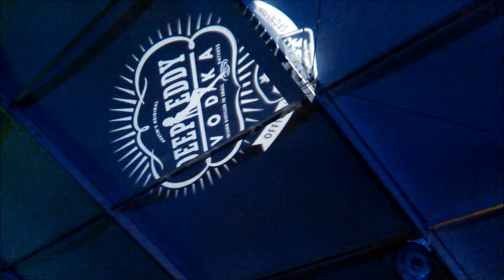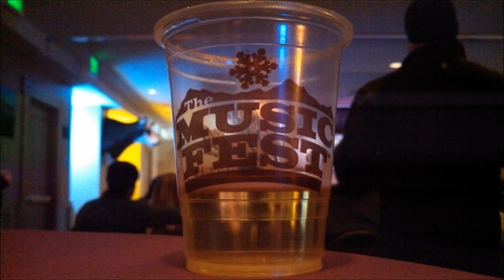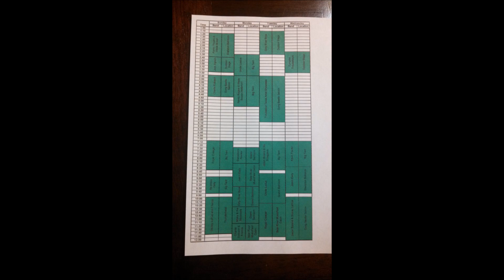The MusicFest at Steamboat Springs 2014 - Video Summary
I strung together a bunch of cell phone video clips that I took at shows during MusicFest this year.